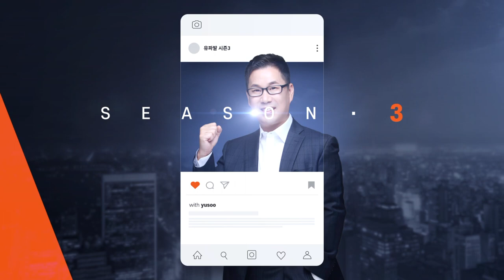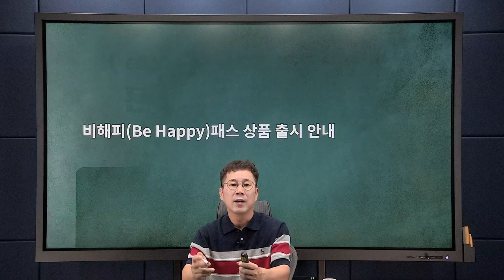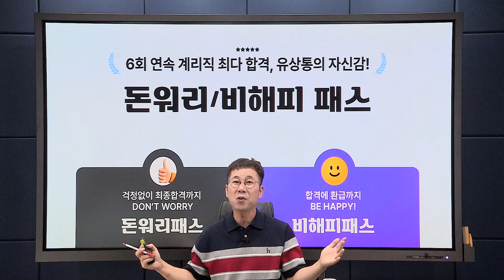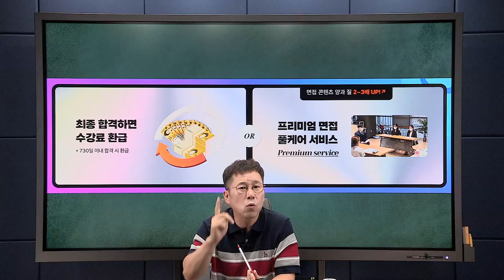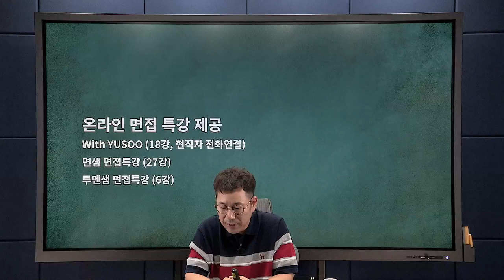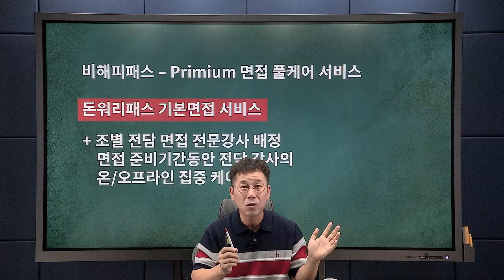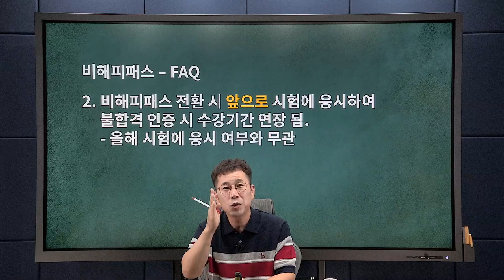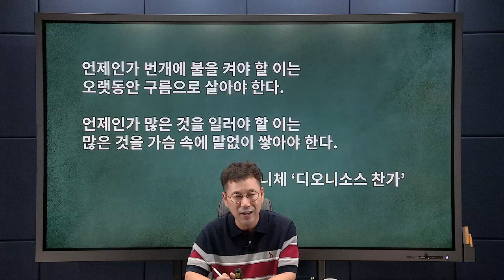[유파발] 유상통 비해피패스 상품 출시 안내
- 유파발 안내
- 유상통 비해피패스 상품 출시 안내
- 돈워리패스 기본면접 서비스 V.S 비해피패스 프리미엄 면접 풀케어 서비스
- 유상통 면접 컨텐츠 진행 안내
- 마무리

2024에도 유상통이 여러분의 합격을 책임지겠습니다.